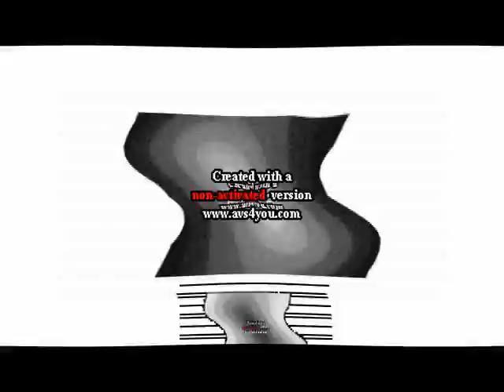ззжжжжзжзжзжжжжжжжзззз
avs render pack-ish tennis round 4 made for fun
pitches: 100, 63, 141
watermark is faked